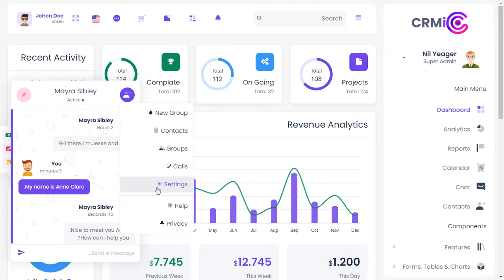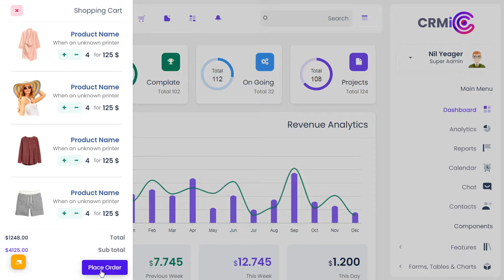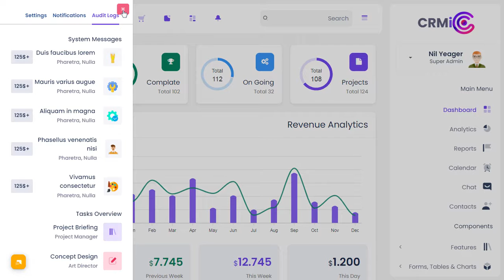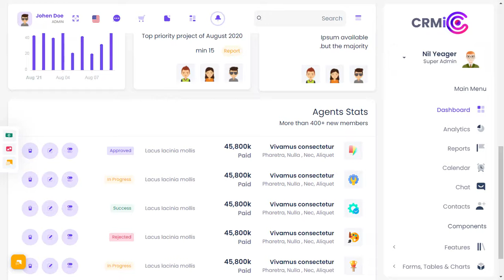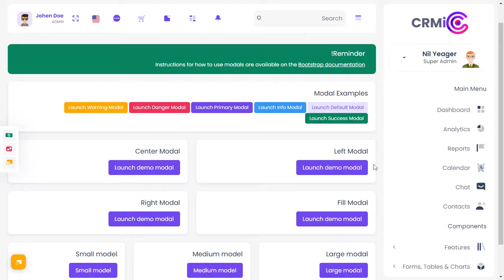CRM Dashboard Bootstrap 5 Admin Template with RTL Light Dashboard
CRM Dashboard Bootstrap 5 Admin Template with RTL Light Dashboard is a unique dashboard with features like Project and it’s status; activities timeline option. Revenue, Orders, Sales visits, monthly revenue, and performance tracking. Bootstrap Admin dashboard template. We have developed this admin template by unique and minimal look of the CRM’s software. Bootstrap 5 latest with SASS. CRM Admin Dashboard Template is a clean way to use the design for your dashboard projects. This can be used for admin dashboard Applications for your online applications.

CRM Admin Dashboard – Responsive Bootstrap 4 Admin Template Dashboard Web Application. Admin Theme panel for backend design and UI interface of your Web apps. The Admin HTML template can be used for online applications and software. Clean, Modern, New, Creative look for your application. This comes with SasS. A combination of Revenue, Orders, Visitors.

CRM Admin Dashboard is a Fully responsive admin dashboard template for Data, Reports, analytical & unique concepts, and theory. The Dashboard shows how much your store sales were in the current month